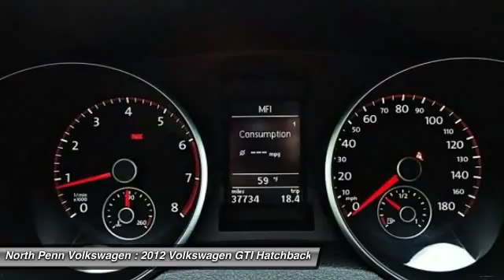2012 Volkswagen GTI Colmar PA U3890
2012 Volkswagen GTI Autobahn PZEV - $23950

*YOU ARE LOOKING AT A VERY RARE AND HARD TO FIND 2012 VW GTI AUTOBAHN 4 DOOR MANUAL TRANS AND ONLY 37K MILES! CLEAN CARFAX! 1 OWNER! YOU RECEIVE A 2 YEAR/24,000 BUMPER TO BUMPER VW CERTIFIED WARRANTY!!! AGGRESSIVE 2.29% VW CERTIFIED SPECIAL FINANCING RATES ARE AVAILABLE AS WELL...EXCELLENT MPG AND PLENTY OF ROOM. GREAT VALUE! LET SOMEONE ELSE ABSORB ALL THE DEPRECIATION OF A NEW CAR AND BUY A VW CERTIFIED VEHICLE!!! WHAT MAKES THIS GTI SO UNIQUE IS THE FACT THAT IT IS AN AUTOBAHN PACKAGE 4 DOOR MANUAL TRANS IN EXCELLENT CONDITION! THE AUTOBAHN PACKAGE INCLUDES ALL THE UPGRADES SUCH AS: LEATHER INTERIOR, HEATED SEATS, MOONROOF, FACTORY NAVIGATION SYSTEM, UPGRADED 18 ALLOY WHEELS, UPGRADED DYN AUDIO, XENON LIGHTS, KESSEY SMART KEY, AND MORE! THIS IS THE MOST RARE GTI WE CURRENTLY HAVE IN OUR INVENTORY...A REAL RARE FIND!** IN ADDITION, WE HAVE THE BEST SELECTION OF GTI'S IN THE MARKET. WE CURRENTLY HAVE 6 GTI'S RANGING FROM THE AUTOBAHN PACKAGE, 2 DOOR, 4 DOOR, AUTOMATIC, AND MANUAL TRANS...IF YOU ARE LOOKING FOR A GTI WE ARE THE PLACE TO GO! PLEASE TAKE A MOMENT AND LOOK VERY CLOSELY AT THE PICTURES TO SEE HOW WELL MAINTAINED THIS GTI IS...For more details please contact our internet department for our special INTERNET ONLY pricing!*